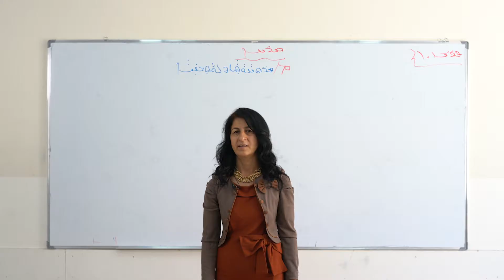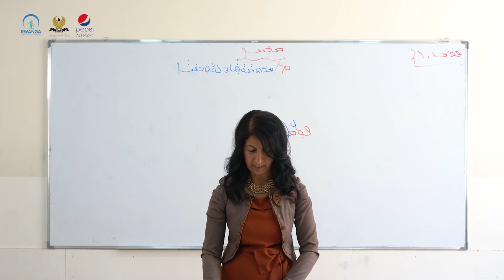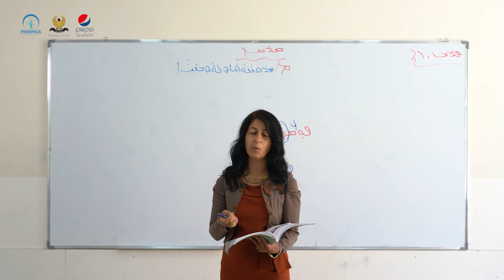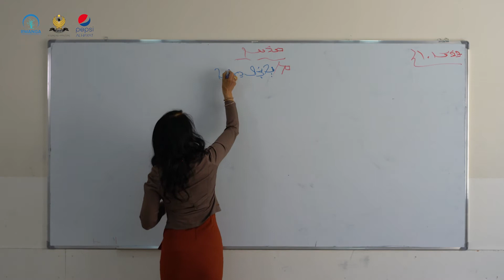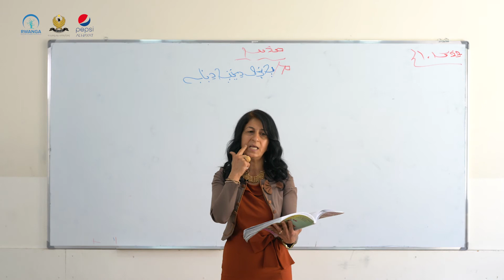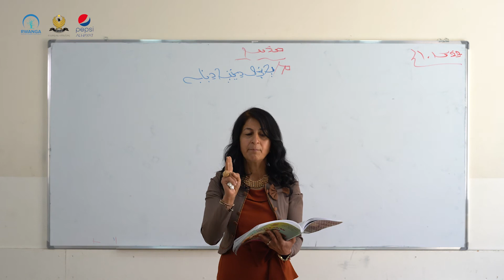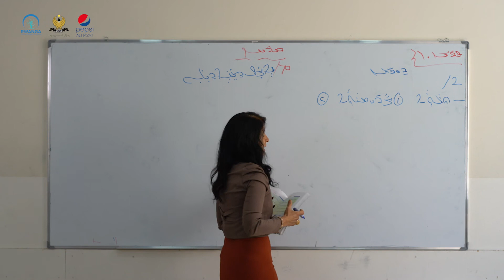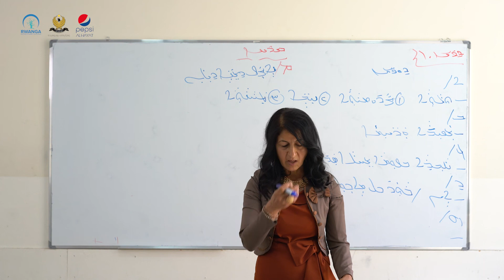سریانی پۆلی ٤ - وانەی ٢٠(خوێندنی سریانی)